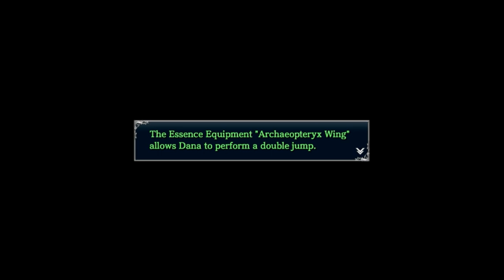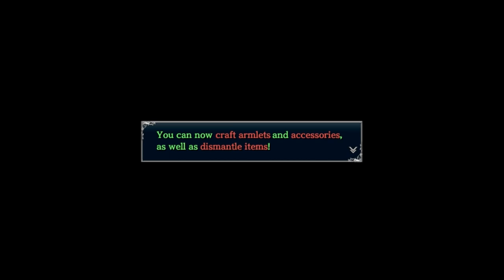Ys VIII Ep 14: Climbing Gendarme - Blind Let's Play